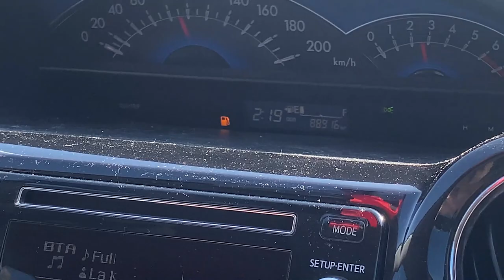¿EL MEJOR CHORI DEL FUTBOL ARGENTINO? | FLANDRIA VS AGROPECUARIO | VLOG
Viajamos hasta Jáuregui exclusivamente para probar el que muchos dicen que es el mejor chori del fútbol argentino. Y bueno, de yapa vimos un poquito de fulvo.🚬🧐

Agropecuario visitó a Flandria por el Nacional B, y el partido nos dejó puteadas, goles de taco, carrito de ambulancia y un capitán que revolea su cinta. Por último, un destello del penta Edu que se hizo presente.

Marcas de tiempo:
00:00 Yendo a Jauregui

2:21 Búsqueda del famoso chori

3:13 Catando de chori de Flandria y previa del partido

4:28 Arranca el partido

4:57 Gol de Flandria (1 - 0)

5:13 Furbo, patadas y puteadas

6:14 Gol de Flandria (2 - 0)

6:33 Más furbo, patadas y puteadas

9:15 Gol de Agropecuario (2 - 1)

9:31 Ultimos minutos del partido

9:51 Ganó el canario